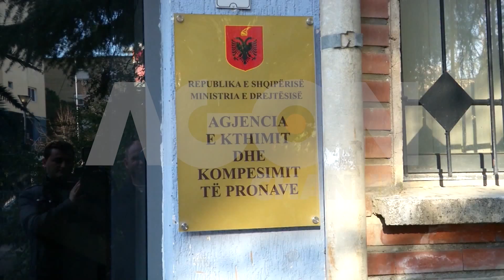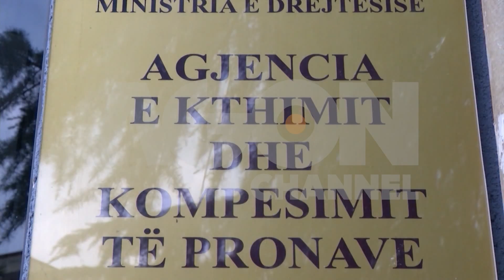Drafti për pronat në kushtetuese, PD akuza qeverisë.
Shoqatat e pronarëve kundërshtojnë fort projektligjin për pronat dhe theksojnë se do ti drejtohen gjykatës kushtetuese. Ata ankohen  se ky draft e rëndon edhe më shume poziten e tyre, duke u sjellë reduktim të sipërfaqes së tokës që u takon. Edhe demokratët shprehen kundër projektligjit dhe akuzojnë qeverinë se po dëmton interesat e pronarëve.

Agon Channel.